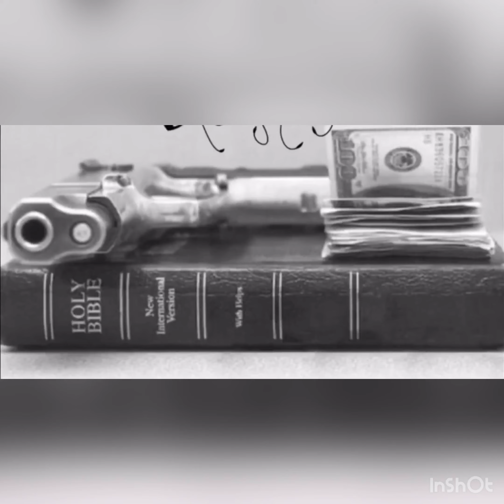Koncept Ft. Ikaya-WaterHouse Badness-Jetset Music Group